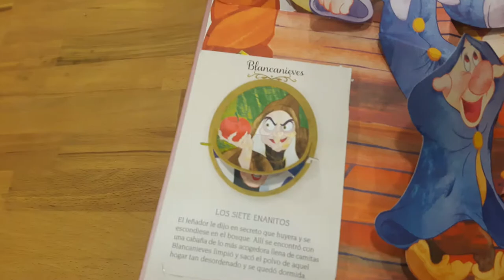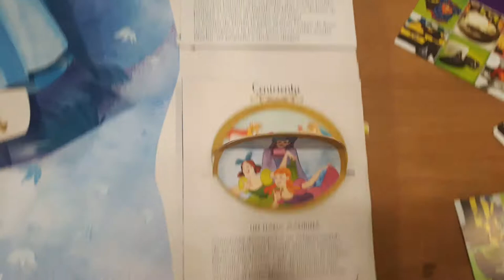Libro Disney Pop Up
Adéntrate en un mundo de fantasía como nunca antes junto a las Princesas Disney en este libro tan especial. Es un libro de los que llaman pop-up, de esos que al abrirlo pasan de dos dimensiones a tres, convirtiéndose las imágenes en figuras de verdad!!